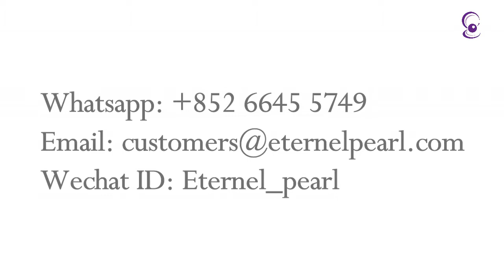Pearl Class - Session 7 - White South Sea Pearls vs Akoya Pearls | 珍珠課程 - 第七堂 - 白色南洋珍珠與Akoya珍珠的區別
Although they may look similar, white South Sea pearls and Akoya pearls are in fact very different. We explain the differences in this session of our Pearl Class series.

雖然看起來相似，但是白南洋珍珠與Akoya珍珠擁有很大的區別。我們在這一堂珍珠課程中講解兩種珍珠的分別。

Our Pearl Class videos help provide more insight into the world of these organic gemstones. Our videos cover a variety of subtopics such as introductions to various pearl types, coloured pearls and necklace length.

我們的珍珠課程為大家提供更多關於這些有機寶石的知識。我們的視頻會解釋各種分題，如珍珠種類介紹、有色珍珠和項鏈長度。